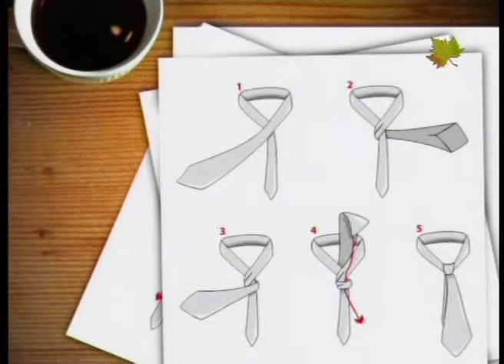Bez kravate Nada Vaskovic Marovic 04042011